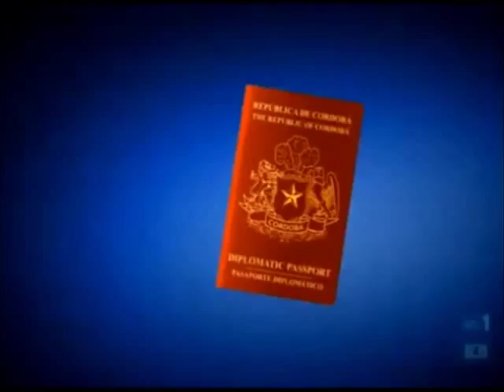Connor Undercover Opening Theme Song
The Canadian Show Connor Undercover opening theme!
Starring:
Max Morrow as Connor Heath
Lola Tash as Gisela Calicos
Jordan Francis as Dave "Whynot" Whynott
Carleigh Beverly as Tanya Gilette
Dylan Authors as Ty Heath
Ana Golja as Lily Bogdakovitch